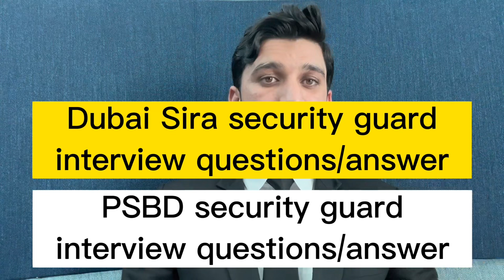dubai security guard interview question and answers | PSBD security guard interview question answers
Dear friends greetings from farhan abbasi

107k peoples watched this video about security guard job interview and pass their interviews.

Written answers in English about security guard job interview

Interview question Answers tell me about yourself

In this video I have provided information about
security guard interview questions and answers
Dubai security guard interview questions and answers
PSBD security guard interview question and answers
how to pass security guard interview
how to succeed in interview
security interview question and answers
important interview question and answers
best interview question and answers
Interview tips